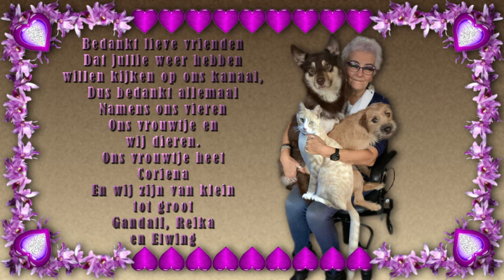Maandag 12 april Astrid de HHZ komt dus weer druk aan het werk #1074